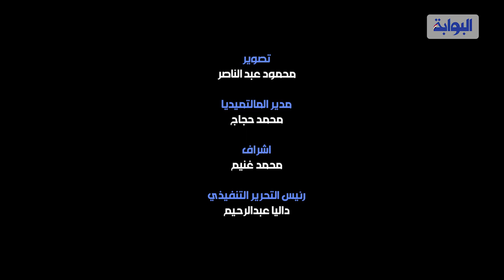أحمد حلمي يتعرض لموقف محرج من مذيعة حفل جائزة القاهرة للتصميم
أحمد حلمي يتعرض للإحراج من مذيعة حفل جائزة القاهرة للتصميم